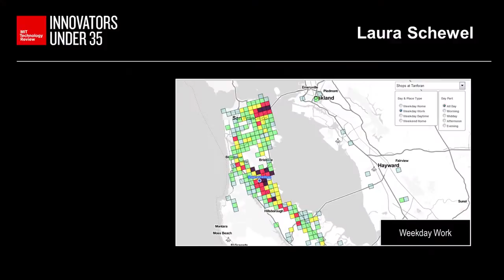Innovators Under 35: Laura Schewel Cofounder and CEO, StreetLight Data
Looking more closely at the way people move through cities.